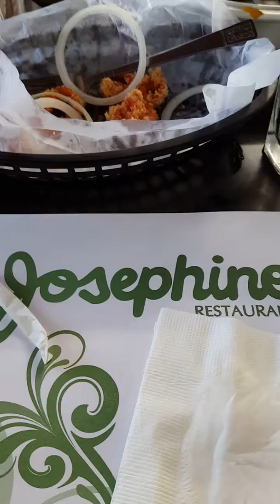Buko juice challenge!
Janielle tasting fresh buko juice for first time!